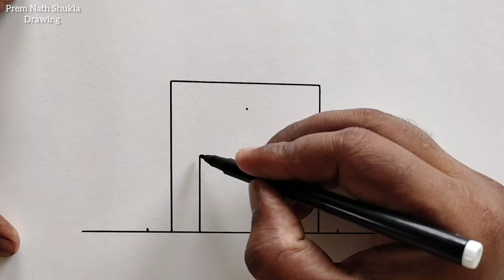मंदिर का चित्र बनाना सीखें || How to Draw God Shiva Temple Easy step by step || Temple Drawing Easy